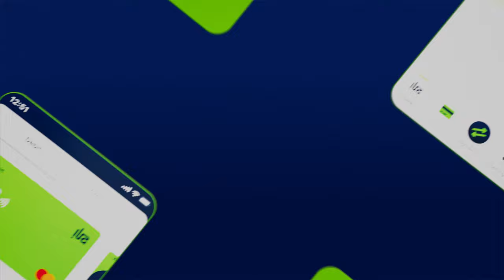ila Bank | ARAB BANKING CORPORATION (B.S.C.), Qubstudio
ila Bank is a mobile-only bank for daily use. It's a digital pioneer in the MENA market, originated in Bahrain, and powered by Bank ABC. The brand USP is to deliver a personalized experience. Thus, the ila's product development grounds MENA users' insights. Ila Bank cares about religious users who don't use system benefits and is soon expected to launch the Islamic banking version.
visit website